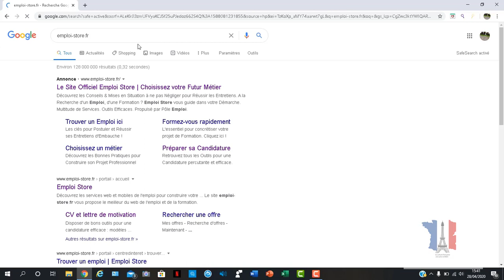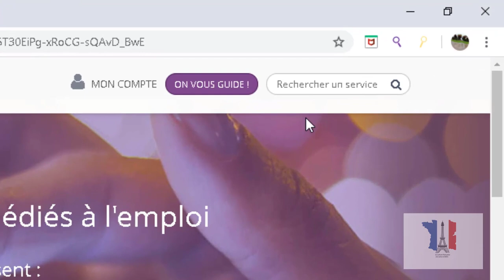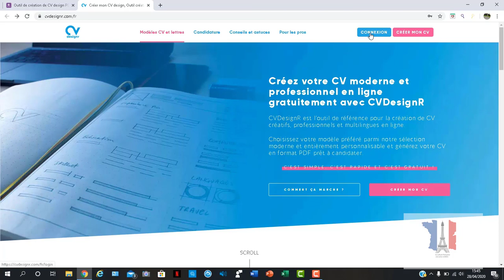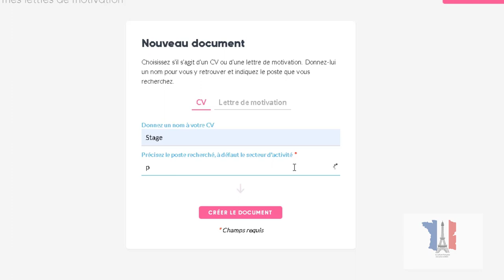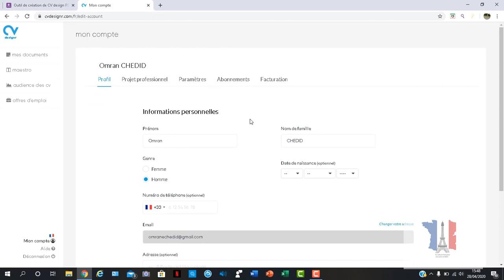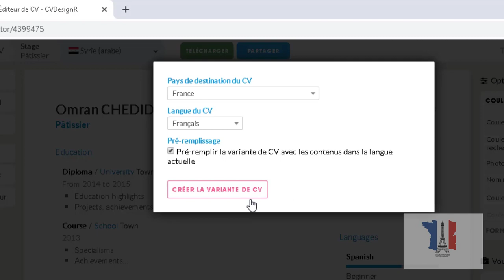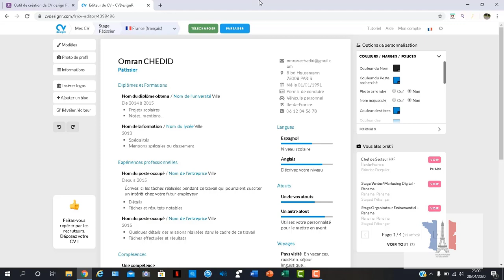كيف نعمل CV بدون مساعدة احد الجزء الاول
الجملة يلي لازم  نكتبها لما ندور عالتطبيق عموقع
امبلوا ستور
Outil de création de CV design PDF gratuit

افضل موقع لنماذج cv مجانية
كيف نعمل سيفيه لوحدنا
تعلم طريقة عمل نموذج cv احترافي
سي في

شرح مفصل عن طريقة عمل CV بدون مساعدة
تعلم كيف تعمل (actualisation) بدون مساعدة احد